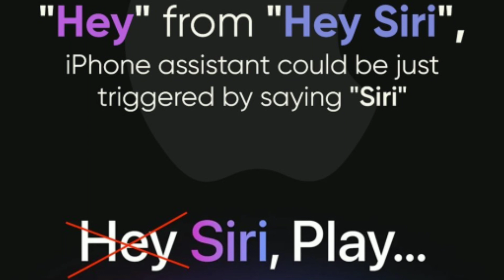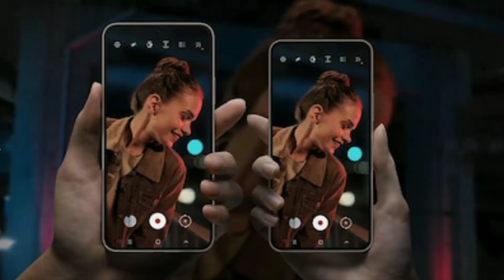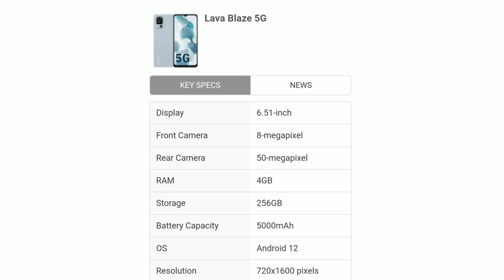Tech News | iPhone 14 Pro | Twitter New Features | Telegram New Update | Fit Tech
technology gyan
technology
technology video
technology burner
technology and gadgets
technology movie
technology connections
technology 489
technolo9y guruji
technology gamer
techno ruhez
technical sagar
tech burner
techno gamerz
techrax
technical guruji
technical yogi
tech ranjan
technik india
technical roundup
tech facts telugu
tech facts
tech facts rafi
tech facts telugu youtube premium
tech facts in hindi
tech facts telugu movie download
tech facts telugu shorts
tech facts shorts
tech facts malayalam
tech facts telugu google dialer
technical sagar
technical guruji
technical yogi
technical gyan
technical roundup
technical freaks
technical guruji sandeep maheshwari
technical dost
technical guftgu
technical analysis of stocks
technical guruji
technical guruji gold iphone
technical guruji bag
technical guruji car collection
technical guruji iphone 14
technical guruji phone
technical guruji rolls royce
technical guruji vlogs
technical guruji interview
trakin tech
trakin tech vlog
trakin tech 2022
trakin tech eng
trakin tech marathi
trakin tech shorts
trakin tech laptop
trakin tech smartwatch
trakin tech nothing phone
trakin tech iphone 14
techno ruhez
techno ruhez shorts
techno ruhez laptop
techno ruhez moto g52
techro ruhez moto g31
techno ruhez smartwatch
techno ruhez dance
techno ruhez 5g
techno ruhez nothing
techno ruhez studio tour
technology gyan
technology gyan shorts
techrology gyan smart watch
technology gyan witfi password
technology gyan first video
technology gyan coding
technology gyan laptop
technology gyan instagram followers
technology gyan computer
technology gyan whatsapp
Gyan therapy
Gyan therapy shorts
Gyan therapy controversy
Gyan therapy call recording
Gyan therapy first video
Gyan therapy laptop
Gyan therapy nothing phone
Gyan therapy gadgets
Gyan therapy ikall
Gyan therapy meetup
technical sagar
technical sagar hacking course
technical sagar skylord
technical sagar free fire
technical sagar vs technical guruji
technical sagar dark web
technical sagar roast
technical sagar python
technical sagar hacking course review
technical sagar games
tech burner
tech burner josh talks
tech burner 5g
tech burner gamepad
tech burrer girlfriend
tech burner shorts
tech burner layers
tech burner suhaní shah
tech burner vlog
tech burner smart watch
techila
techila shots
techila telegram
techila penna
techila global services
techila snapchat
techila gmail
techila shots whatsapp
techila whatsapp
techila google maps
Tech News Daily
Tech news
Tech in hindi
Hindi news
Technology news
Technology updates
Tech updates
Technology updates in hindi
Technology updates daily
Tech updates in hindi
Tech updates daily
Technology news
Technology news in hindi
Technology news daily
News
India
Fit tech
Tech fit